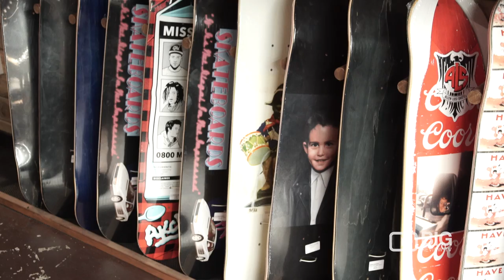Trainers Apparel Skate Shop in Auckland NZ for Footwear and Caps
Trainers Apparel
5 High St Auckland New Zealand 1010

Trainers Apparel is a place to go for different brands of street wear, kicks, caps and  skateboards.